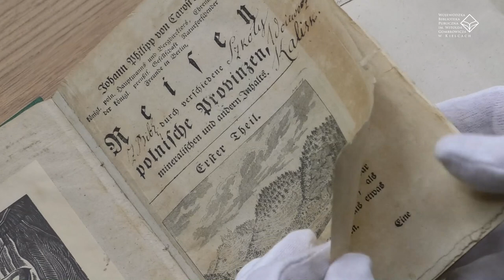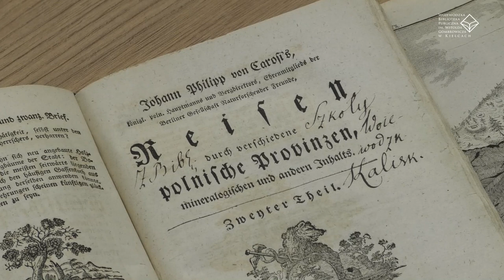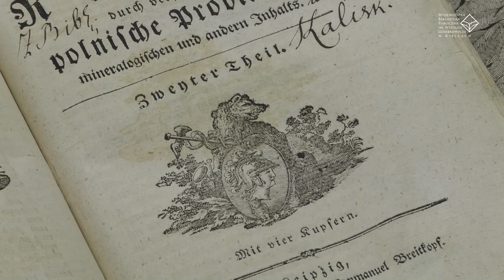Podróże po Polsce Jana Filipa Carosiego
Pewien Włoch w latach 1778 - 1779 wędrował po Polsce na polecenie króla Stanisława Augusta Poniatowskiego.

Był to Jan Filip Carosi – geolog.

Kilka lat wcześniej  Polska po pierwszym rozbiorze w roku 1772 straciła na rzecz Austrii kopalnie soli w Bochni i Wieliczce. Był to ogromny cios dla polskiej gospodarki. Chcąc zrekompensować tę stratę król zarządził intensywne prace badawcze w Polsce, poszukiwano soli, ale także  innych surowców.

Wynajęto więc m.in. Carosiego, który mieszkał już wówczas w Polsce po to, by szukał nowych możliwości wydobycia surowców.

Teoretycznie odbył dwie podróże, chociaż praktycznie było ich znacznie więcej. Pierwsza odbyła się w 1778 roku  - zaczęła się  12 sierpnia i  trwała  do 30 września,  drugą  podróż - rozpoczął  14 maja 1779 roku, a zakończył w Krakowie 20 lipca tego samego roku.

Zarówno w czasie pierwszej jak i drugiej podróży Carosi zwiedził wiele miejscowości  naszego regionu, min.: Kielce, Samsonów, Suchedniów, Chęciny, Jędrzejów, Staszów, Połaniec, Opatowiec, Morawicę, Końskie, Busko, Mniów, Małogoszcz, Bliżyn, Chroberz, Drzewicę, Kunów, Kurozwęki i wiele innych.

Z tych poszukiwań powstała książka, w której Carosi zawarł  nie tylko relacje o surowcach i przemyśle, ale niezwykle ciekawe opisy miejscowości, ludzi tam żyjących, krajobrazy,  wygląd większych i mniejszych miejsc naszego regionu, a nawet informacje historyczne.

Książkę tę wydano w latach 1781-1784 w Lipsku, jej egzemplarz znajduje się w zbiorach Biblioteki, towarzyszą jej rysunki Jana Filipa. Nasz egzemplarz został zakupiony w 1952 roku od znanego regionalisty, dziennikarza, bibliotekarza i znawcy twórczości Aleksandra Puszkina, autora wielu opracowań na jego temat - Mariana Toporowskiego, którego ekslibris widnieje w książce.

Obecnie można ją również przeczytać w języku polskim, w 2018 roku została bowiem przetłumaczona i wydana.

Jest  doskonałym źródłem o mieszkańcach i ich życiu w XVIII - wiecznym regionie świętokrzyskim.

Sięgając po nią możecie się dowiedzieć więcej o Waszej miejscowości sprzed 250 laty, zachęcamy do  pożyczania jej z naszych zbiorów:

Jan Filip Carosi: Podróże po polskich prowincjach, obserwacje mineralogiczne i inne dodatkowe opisy tych ziem : Kielce, 2018 w: Dzieje Karczówki w Kielcach w latach 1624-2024 .t.8, cz.2, 3.

Więcej na temat  Carosiego, jego opinii także i o Kielcach, jak również życia prywatnego, które było po części związane z naszym regionem przeczytacie m.in. w:

Bożena Piasecka: Życie i twórczość Jana Filipa Carosiego : Kielce, 2018 w: Dzieje Karczówki w Kielcach w latach 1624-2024 .t.8, cz.1

Bożena Piasecka: Kielce epoki stanisławowskiej w podróżach Jana Filipa Carosiego w: Świętokrzyskie. Środowisko, Dziedzictwo Kulturowe. Edukacja Regionalna, 2011, nr 4(8).

Johann Philipp von Carosi`s […] Reisen durch verschiedene polnische Provinzen, mineralischen und andern Inhalts ; Reisen durch verschiedene polnische Provinzen, mineralischen und andern Inhalts.